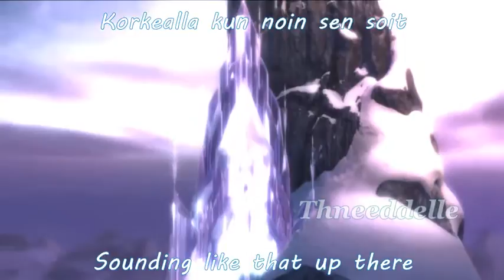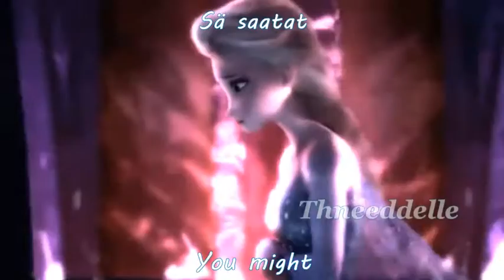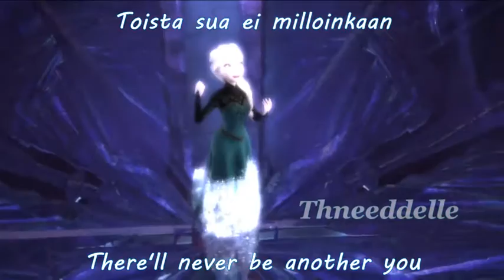Frozen - Ainutlaatuinen (Unique)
Frozen
-Queen Elsa

By: Thneeddelle
Song: Ainutlaatuinen (Unique)
Artist: Johanna Kurkela